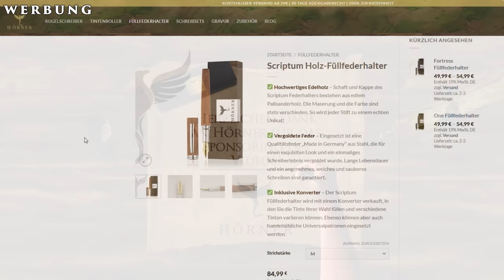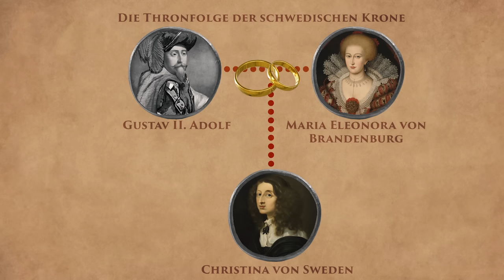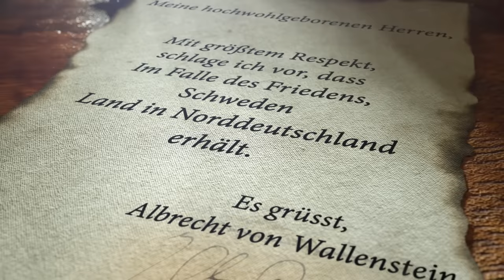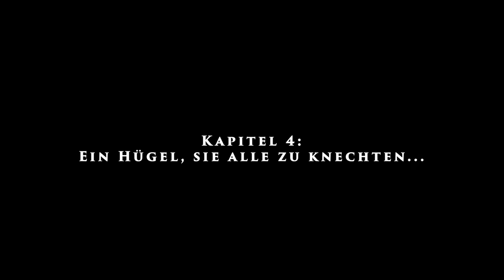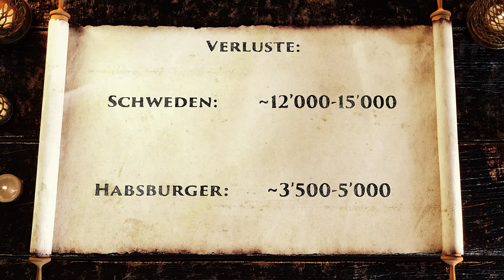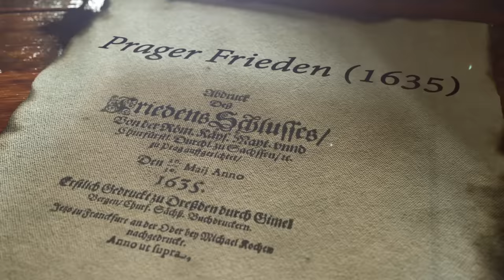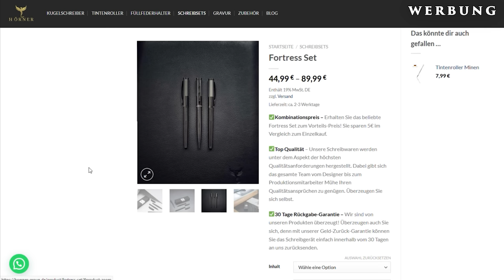Die Schlacht bei Nördlingen 1634 | Dreißigjähriger Krieg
Es war kalt und neblig, als das protestantische Heer am frühen Morgen des 6. Septembers 1634 am Fuße eines Hügels in der Nähe von Nördlingen auf den Befehl zum Angriff wartete. Plötzlich durchbrach das Donnern der Artillerie die Stille und der protestantische Kriegsruf "Gott mit uns" ertönte entlang der Front. Von der anderen Seite des Schlachtfeldes tönte es auf Deutsch, italienisch, flämisch und spanisch zurück "Es lebe das Haus Habsburg". Die Schlacht bei Nördlingen hatte begonnen.
In diesem Video betrachten wir die Schlacht bei Nördlingen und beantworten dabei drei Fragen. Erstens: Welche politische, strategische und taktische Konstellation führte zu dieser gewaltigen Schlacht zwischen vier Armeen? Zweitens: Warum veränderte diese Schlacht den Verlauf des 30-jährigen Krieges und gab den Startschuss zu seiner letzten Phase, dem sogenannten schwedisch-französischen Krieg? Und drittens: Stimmt die gängige Annahme, dass Nördlingen gezeigt hat, dass die spanischen Tercios genauso effektiv waren wie die schwedischen Brigaden?

Brauchst du einen Pulli?